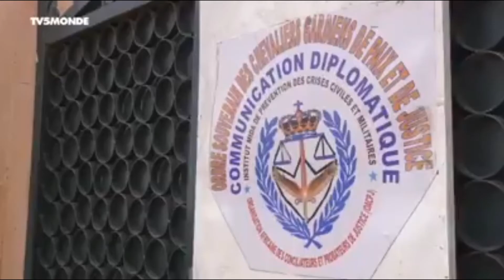Affaire MIDA : l'Etat promet de rembourser les victimes et la population veut rendre justice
Toujours dans l'affaire de MIDA, le gouvernement camerounais a procédé à l'arrestation des présumés escrocs et a saisi l'argent déjà collecté et promet de rendre à la population victime de cette arnaque.